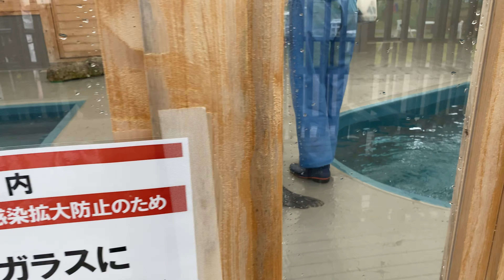ゴマフアザラシ♂アラシと♀ナノハのトレーニング@名古屋港水族館 2020/05/31